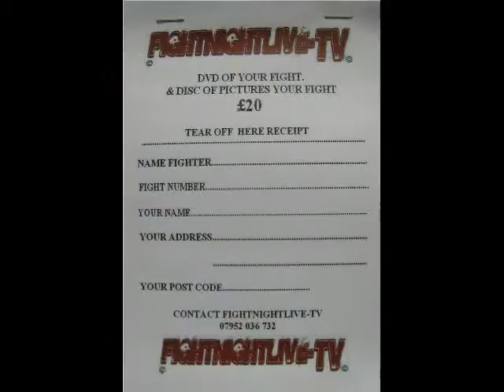PRE ORDER YOUR FIGHT DVD ..swf